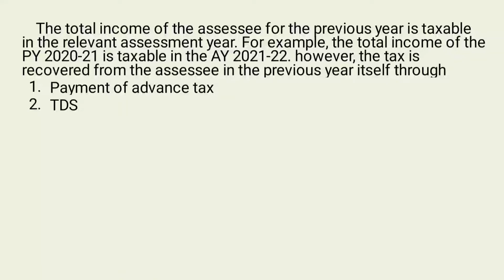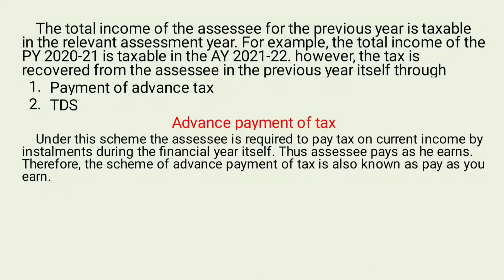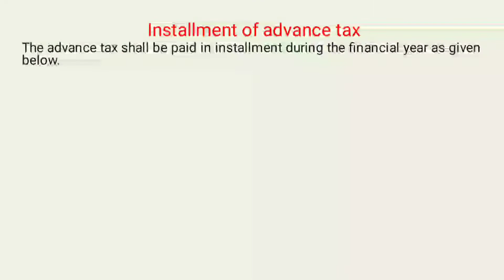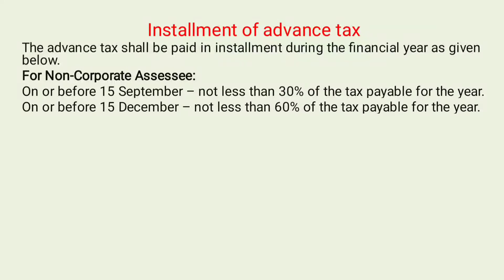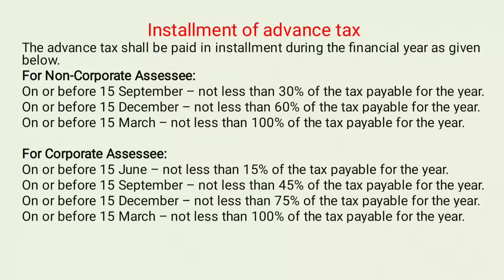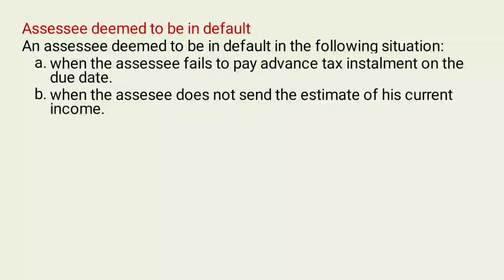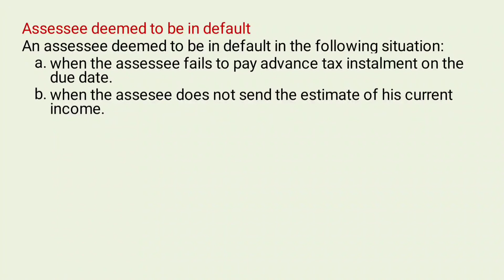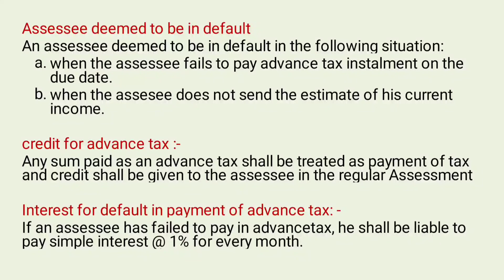Advance Payment of Tax| Income Tax Authorities| Part 2| B.Com| M.Com| Malayalam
Advance Payment of Tax

If you want Join:-

Calicut University
CA inter
CMA Inter
CS Inter